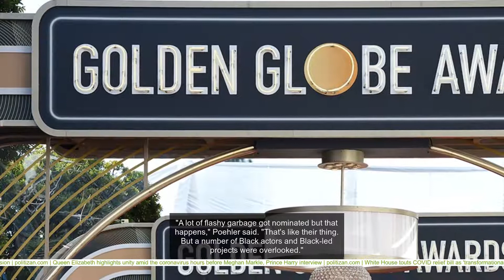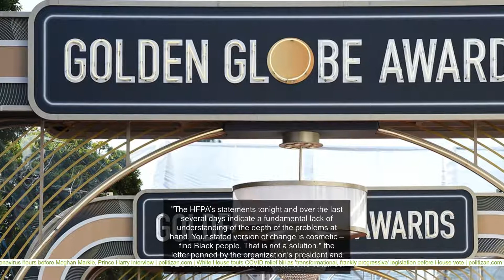Golden Globes voting body vows to make ‘transformational’ reforms for diversity, inclusion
The Hollywood Foreign Press Association announced it is making changes in how it operates. News of this decision was shared in an Instagram post put up by the official Golden Globes account. '"We at the Hollywood Foreign Press Association are committed to transformational change," the statement reads. "Effective immediately, the Board – in conclusion with outside advisors – will oversee reforms and be accountable for that change."        The 78th annual Golden Globes was held bi-coastally and virtually on Sunday, Feb. 28, 2021. (Jordan Strauss/Invision/AP)        Six bullet-pointed "action items" detail the organization’s commitment to hiring an intendent diversity and inclusion expert, engaging in outreach with Black and other underrepresented professionals, hiring a third-part law firm to review policies and come up with process for reporting violations of ethical standards, improving operation transparency and increasing opportunities for Black and other underrepresented students who are interested in international journalism. This robust update comes one week after the HFPA received criticism from hosts of the 78th Golden Globe Awards, Tina Fey and Amy Poehler. "The Hollywood Foreign Press Association is made up of around 90 international,'no-Black, journalists who attend movie junkets each year in search of a better life," Fey joked last Sunday. "We say around 90 because a couple of them might be ghosts, and it's rumored that the German member is just a sausage that somebody drew a little face on." Poehler added that movie buffs were "understandably upset" at the fact that critically-acclaimed, Black-led films of the year were not nominated for the best picture award, including "Ma Rainey’s Black Bottom," "One Night in Miami," "Judas and the Black Messiah," and "Da 5 Bloods." "A lot of flashy garbage got nominated but that happens," Poehler said. "That's like their thing. But a number of Black actors and Black-led projects were overlooked."        Tina Fey and Amy Poehler hosted the 78th annual Golden Globe Awards. (NBC via AP)        Likewise, the Time’s Up organization issued a letter that suggested the HFPA – the voting body of the Golden Globes – was not doing enough in terms of diversity and inclusion. "The HFPA’s statements tonight and over the last several days indicate a fundamental lack of understanding of the depth of the problems at hand. Your stated version of change is cosmetic – find Black people. That is not a solution," the letter penned by the organization’s president and CEO Tina Tchen reads, which Fox News obtained. "The problems with the HFPA cannot be addressed simply by a search for new members who meet your self-declared membership criteria," Tchen continued. "That criteria reflects a fundamental lack of understanding of the problems at hand. Change only occurs from an awareness of larger cultural problems, as well as a long-term commitment to systemic change." Criticism aside, the HFPA’s says "initial steps" of its discussed action items will be done within the next 60 days. The group also said further actions will take place based on the recommendations it receives from these "initial reviews and assessments."